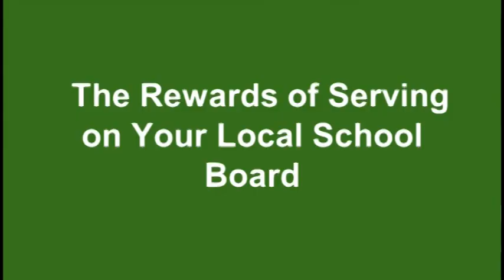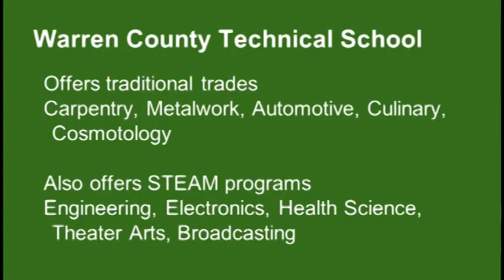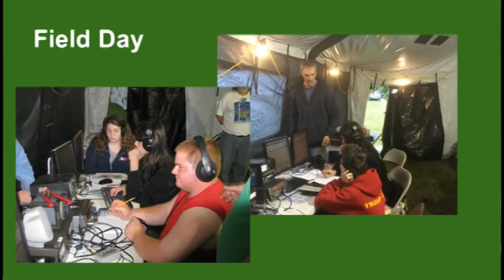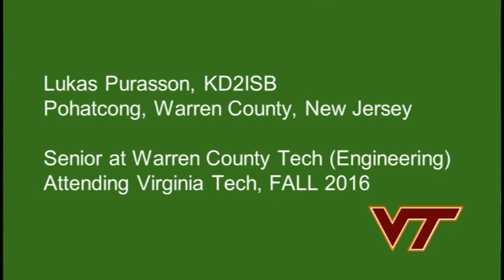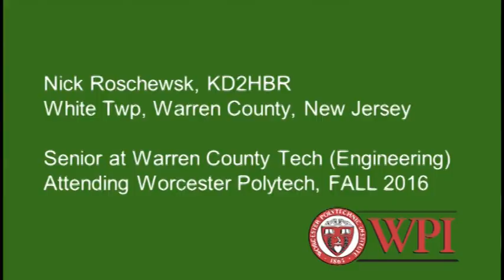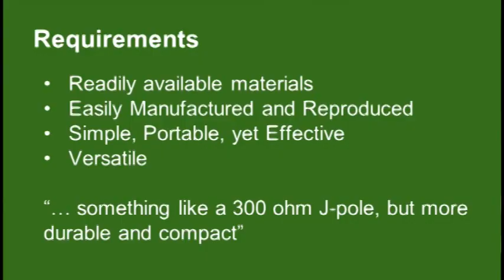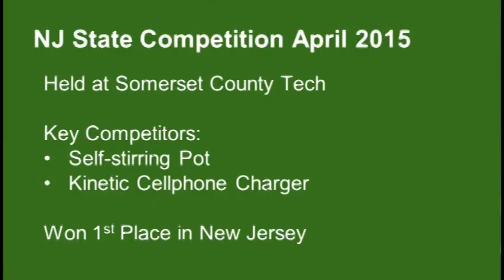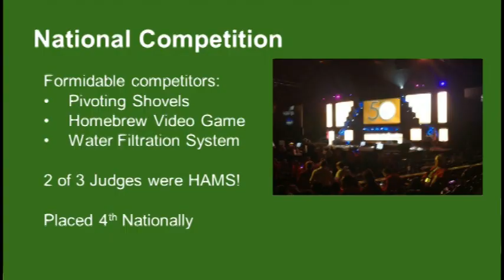Instructor's Forum at Dayton Hamvention 2016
KA2PBT talks about Advancing Amateur Radio in the School System, KD2HBR and KD2ISB describe their project for the SkillsUSA Engineering Design Competition. The Forum host is Carole Perry, WB2MGP.